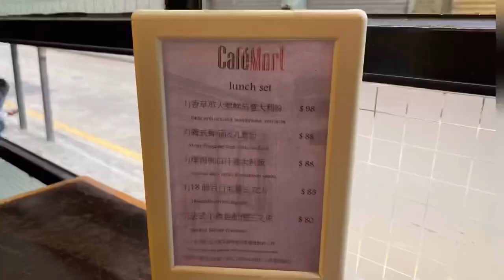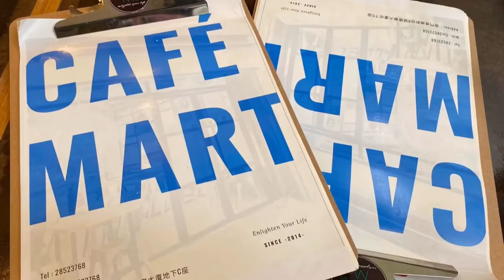Macau cafe vlog 3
📍號, 8 R. do Ultramar, Macao